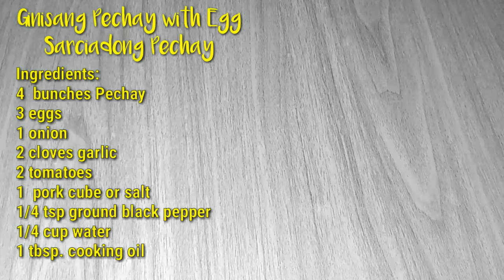PECHAY at ITLOG simpleng ulam pero panalo sa linamnam na katakamtakam || Madalicious ulam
Magandang umaga!
 Isa sa pinakamasustansiyang gulay ay ang pechay.Bukod sa mura na pwede pang isahog kahit sa anong putahe.Sa recipeng ito gawing main ingredients dagdagan pa ng itlog may ulam ka na masustansiya at masarap.
Try na!
Happy cooking!